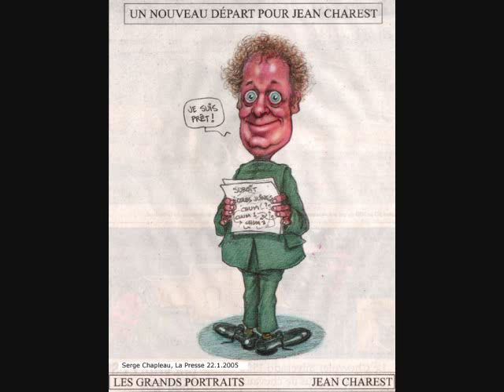Crève mon sale !